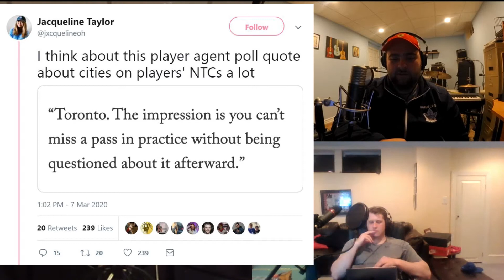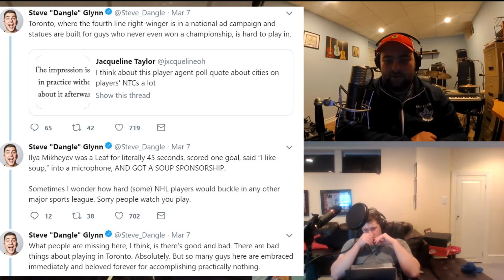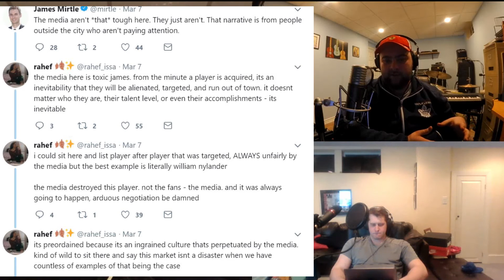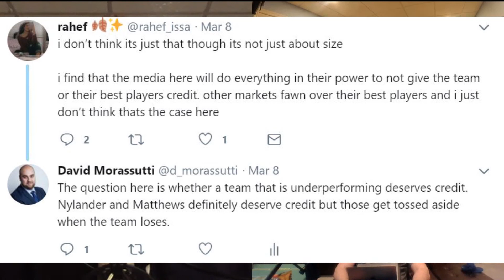What is to blame for the Toronto Maple Leafs struggles | Plan the Parade Podcast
David Morassutti, Austin Owens and Jake Middleton debate whether the media pressure plays a part in the Toronto Maple Leafs' struggles or if there is a bigger reason for it.